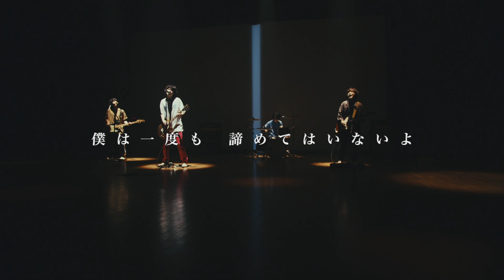POETASTER - 君に話があるんだ (Official Video)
POETASTER 1st EP ”The Gift of Sound e.p.” 収録
君に話があるんだ Official Video

POETASTER 1st EP ”The Gift of Sound e.p.”
2021年08月25日 発売
Paddy field
PADF-020 / 1,650円(税別価格1,500円)

1.GIFTSONG
2.HEART OF GOLD
3.ラルム
4.望碧
5.君に話があるんだ

”The Gift of Sound e.p.”release tour
「POETASTER “君に話があるんだTOUR2021”」

9月4日(土)東京 府中Flight
9月11日(土)静岡 静岡UMBER
9月17日(金)兵庫 神戸太陽と虎
9月18日(土)香川 高松DIME
9月24日(金)愛知 名古屋APOLLO BASE
10月3日(日)山梨 甲府KAZOO HALL
10月8日(金)神奈川 横浜F.A.D
10月15日(金)新潟 新潟CLUB RIVERST
10月22日(金)宮城 仙台enn 2nd
11月6日(土)高知 高知X-pt.
11月7日(日)広島 広島ALMIGHTY
11月19日(金)福岡 福岡Queblick
11月20日(土)大阪 福島2nd LINE

TOUR FINAL!!
11月29日(月)東京 渋谷CLUB QUATTRO

director : 小笹竜馬

▼POETASTER 4th mini album ”Imagination World” 収録